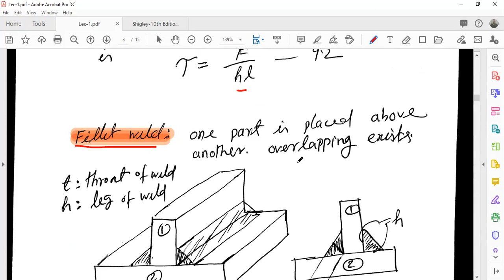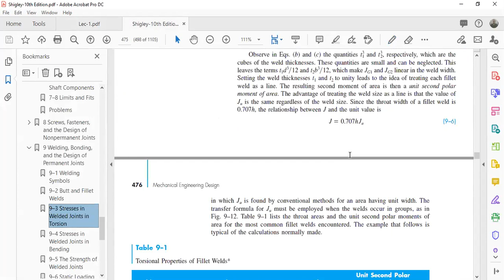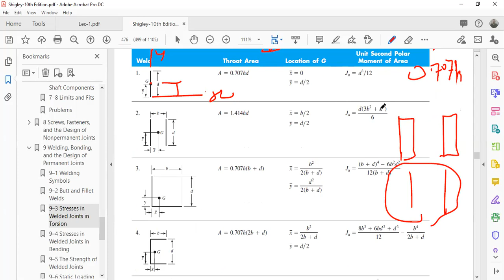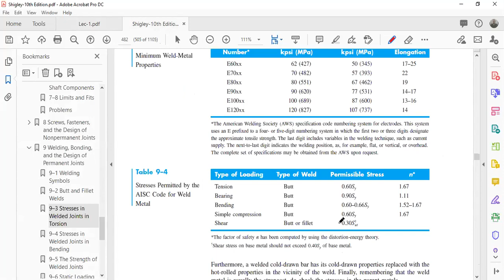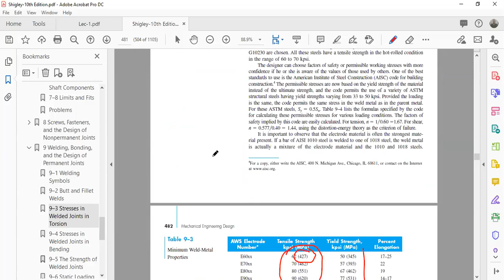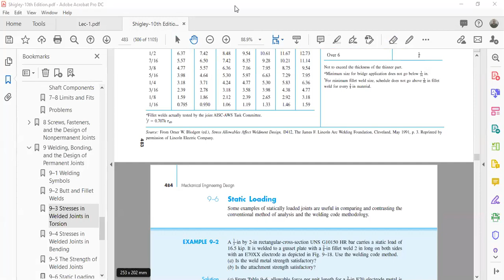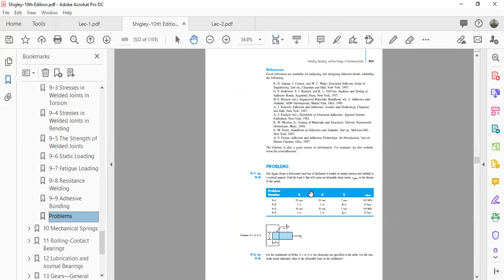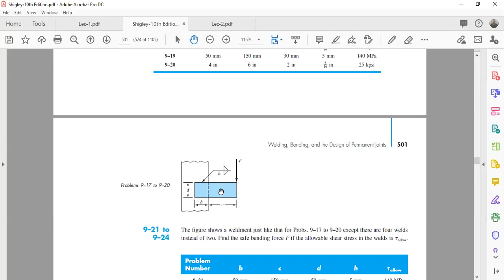Lec 31 || ME-341-mechine design (Dr Md Afsar Ali)